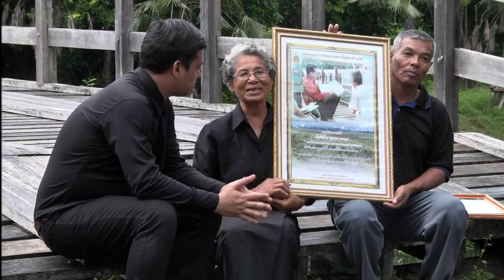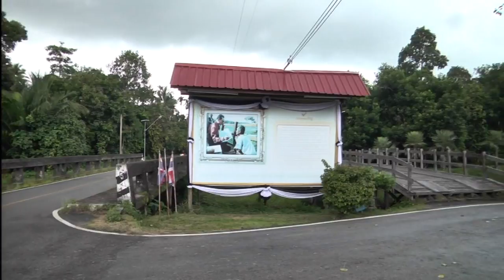ตามรอยพระบาท ปลายด้ามขวาน ตอนที่ 2 สะพานไม้แห่งเจาะบากง